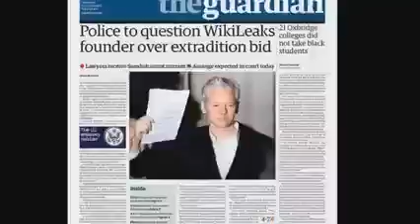Escena E X.